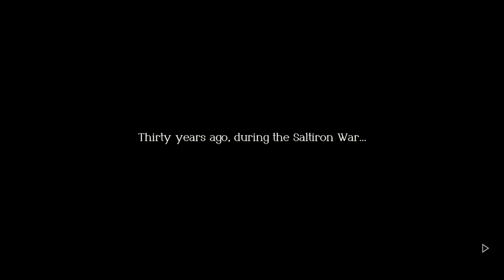Triangle Strategy Gameplay Walkthrough Part 21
just some character stories from the units is all also serenoa and his party finally claim back glenbrook an roland is now king of the crown city